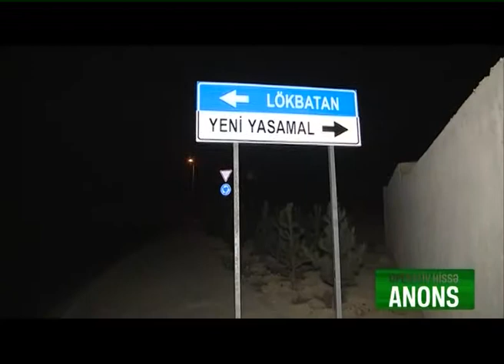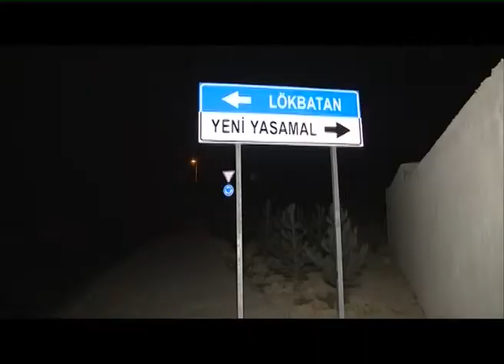OPERATIV_HISSE_29.05.2019